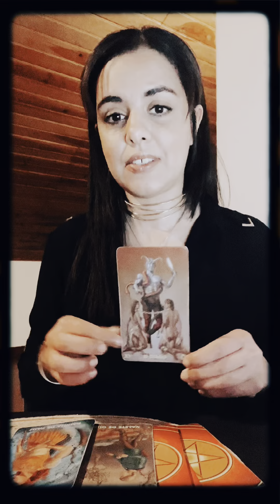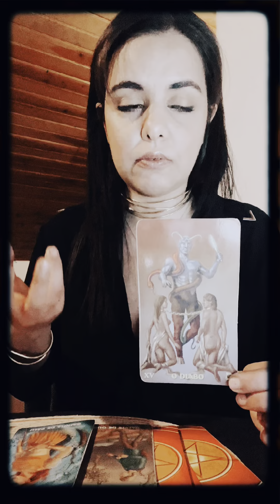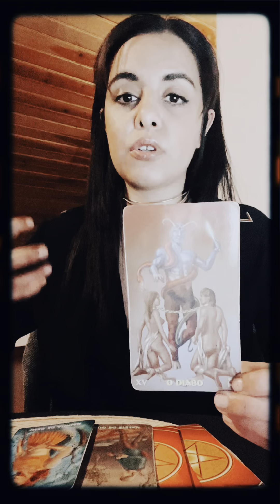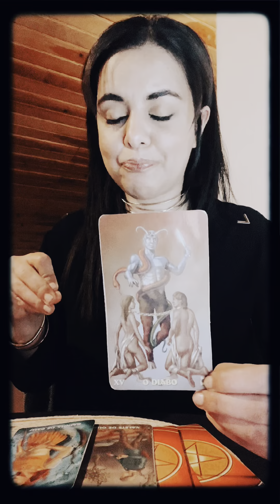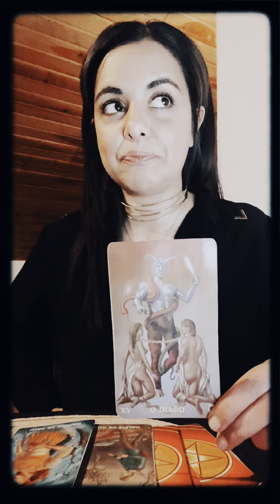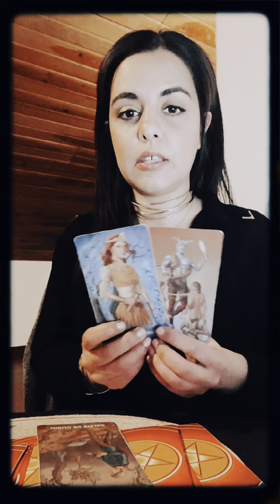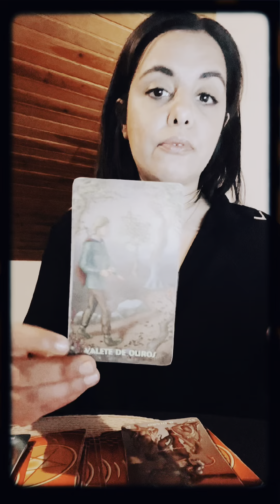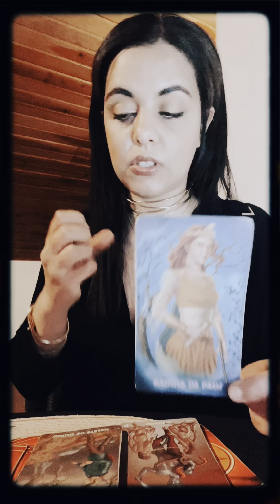Leão ♌️ Próximas Semanas ✨ A Força Do Desejo 😳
SoulVision Readings :

Regular Services

20€ - One Burning Question -  A quick 15/20 min guidance into a subject of interest !

35€ - Monthly SoulVision Scopes -  Receive monthly personal tarot guidance in video just like this one on Youtube ! Focus on main themes , energies at place for the month ahead.

50€ - Regular In depth 30/35 min Tarot Vision Session (Up to 3 questions/themes can be explored )

100€ - In depth 50/60 min session that includes complete guidance into all areas of life.( no limit of number of questions /themes )

All readings are delivered between 3 to 10 business days maximum as audio files ! ( monday to friday)